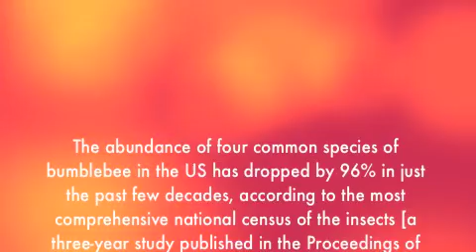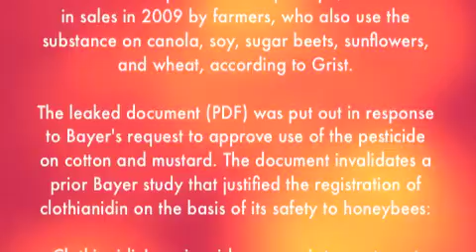Bees and Their Critical Role in Our Food Supply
The failure of the EPA to protect the environment -- in this case, bees -- jeopardizes beekeepers' ability to continue in their work.

Pollinator decline has become a worldwide issue, raising increasing concerns over impacts on global food production, stability of pollination services, and disruption of plant-pollinator networks,

A leaked EPA memo, dated November 2, 2010, focuses on Bayer CropScience's request to register (i.e. legalize) its pesticide clothianidin for use on mustard seed and cotton. Clothianidin was first registered in May 2003, but its registration was conditional on safety testing that the EPA said should be completed by December 2004. Only, as the latest memo points out, the study, when it was done (long after 2004), was inadequate in demonstrating that clothianidin does not pose a threat to honeybees. Unfortunately, with the EPA's failure to ensure clothianidin's safety before allowing its use on corn and canola, it fell to beekeepers to discover why their bees were dying, and how the EPA allowed clothianidin on the market.